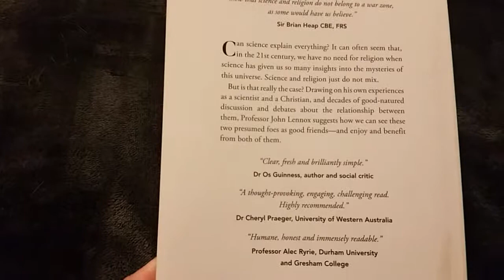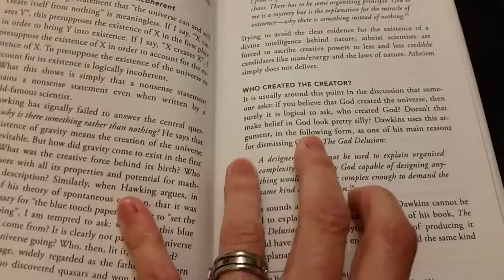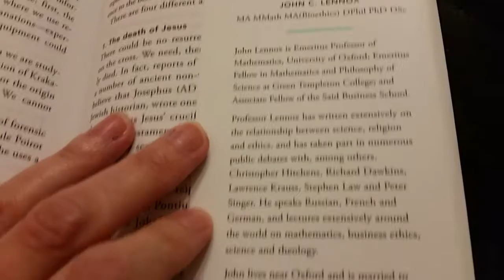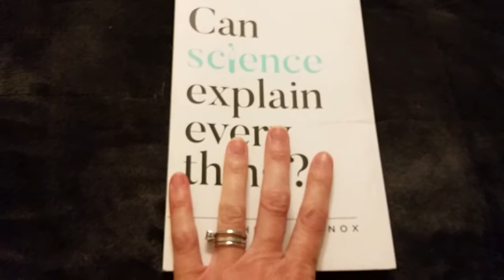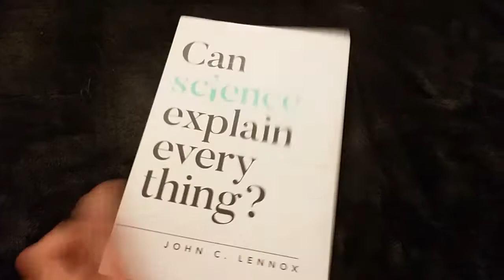Homeschool Required Reading 10th Grade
This is one of the books on my daughter's required reading list for 10th grade. I'm still working on her list.  What required reading do you have for your kiddos next year?

Can Science Explain Everything?